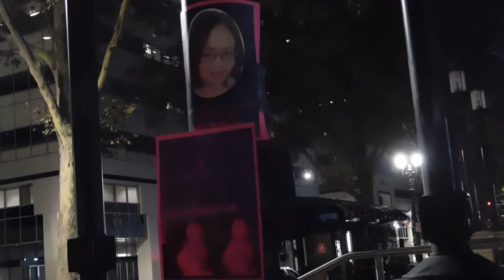( DSCN7881 ) Day Of Outrage: Wear Black! ~Pt.2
( OCT28 / 2019 ) Oakland, California

@Oscar Grant Plaza

~~ " On Monday, October 28th, Oakland will stand in solidarity the call put out by Until Freedom for people across the country to gather for a DayOfOutrage in honor of AtatianaJefferson and Black women who have been killed at the hands of police violence. We will

Cities participating: New York, Jackson, Seattle, Las Vegas, Detroit, Knoxville, Washington, DC, Dayton, Miami and many more. For a full list

The family of Atatiana Jefferson said the following about the Day of Outrage, “Our family is mourning over the tragic and untimely murder of Atatiana by Aaron Dean former Fort Worth police officer. Although Dean, has been arrested and charged, he is back on the streets and we are uncertain justice will prevail. We demand full transparency and accountability. It is our sincere hope that Atatiana’s story will not be forgotten, and our pursuit of dignity prevents the likelihood of similar events of police abuse. Please show up for the Day of Outrage wherever you are. Keep our loved one’s name alive!”

Bring flowers or items for the altar.  Wear Black. " ~~